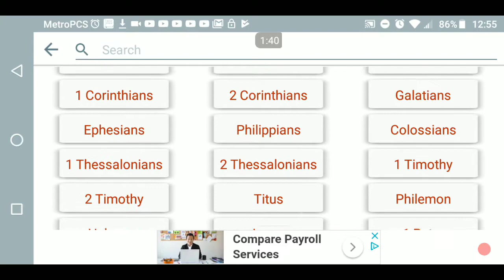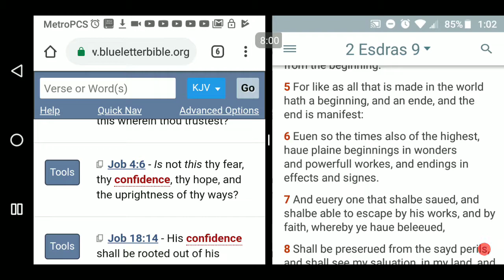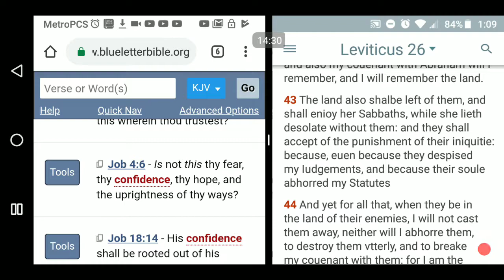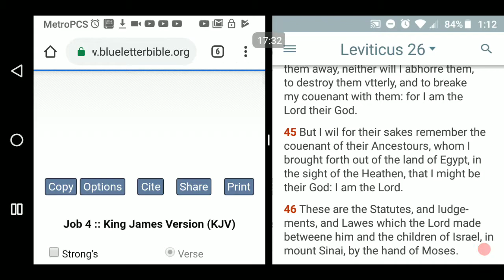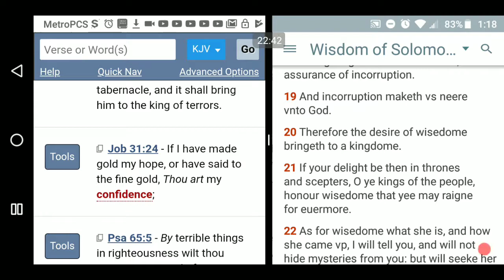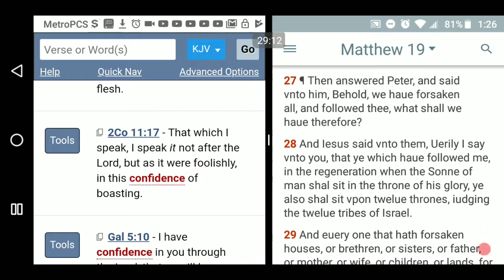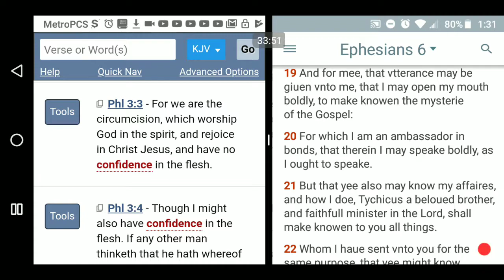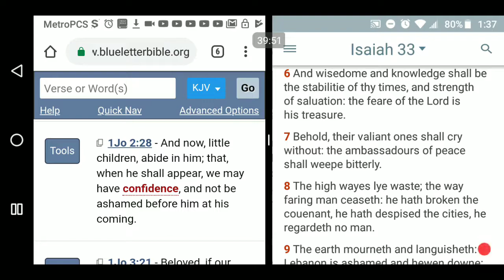Confidence pt2 (Have Confidence the HE IS A Rewarder..)